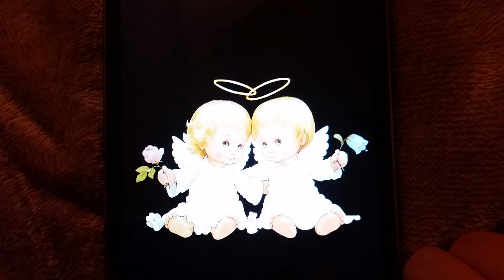Twin Flame Magic: two wholes creating an endless love 💗